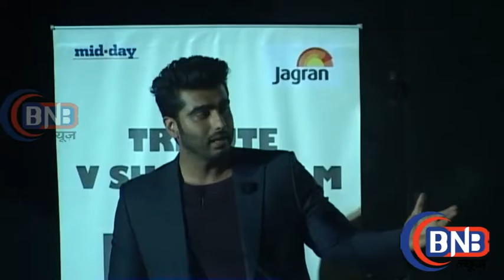Arjun Kapoor At The Opening Ceremony Of The 7th Jagran Film Festival